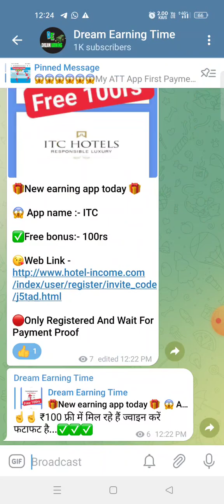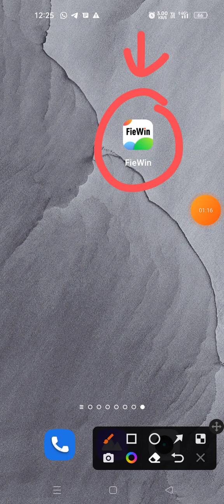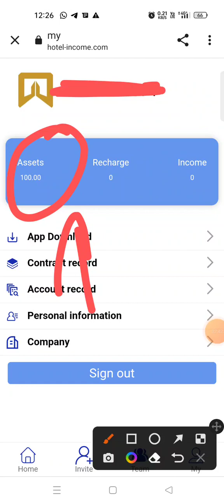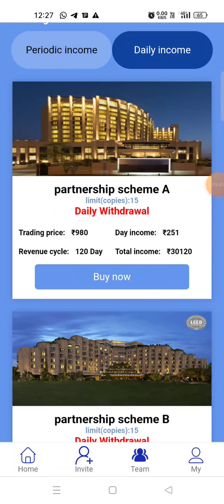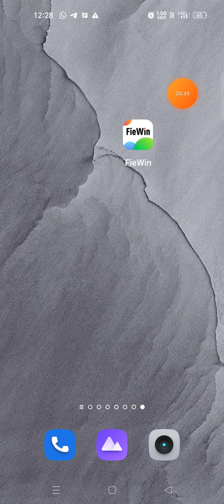ITC app || Hotel income earning app|| New earning app today || Itc app real or fake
✅✅App link :-

Hotel income full plan,
Hotel income full detail,
Hotel income app real or fake,
Hotel income website,
Hotel income app se Paise Kaise Kamaye,

-– – – – SUBSCRIBE_LIKE_SHARE_COMMENTS .

earning website
earning app

            मैं एक (Youtuber)प्रचारक हूँ,ना कि कोई सलाहकार । मेरा काम है रोज़ नई- नई इनफार्मेशन शेयर करनाPurpose,आजकल बहुत ठगी चल रही है,तो आप जो भी पैसा इन्वेश् करें सोच समझ कर करें। पैसा निवेश करने से पहले पूरी तरहा जांच पड़ताल कर ले। इसमें आपको लाभ  हानि हो सकती है,पैसा अपनी जिम्मेदारी के ऊपर हि निवेश करें,इसमें हमारा और हमारे  Youtube Channel (Dream earning time)का कोई योगदान नहीं होगा,ना हि कम्पनी से हमारा कोई लेना देना है।